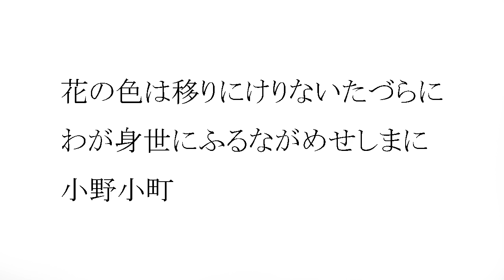百人一首 009 小野小町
花の色は移りにけりないたづらに
わが身世にふるながめせしまに